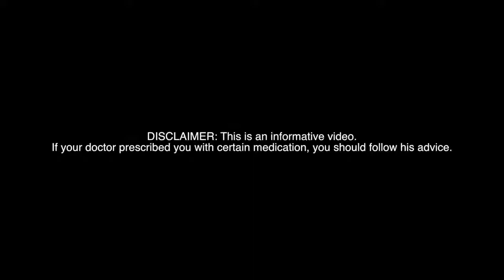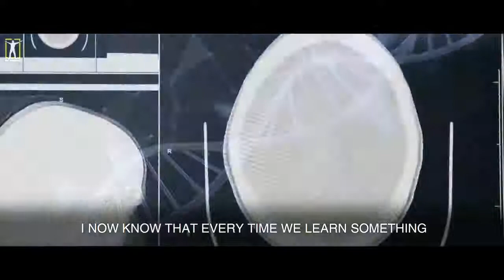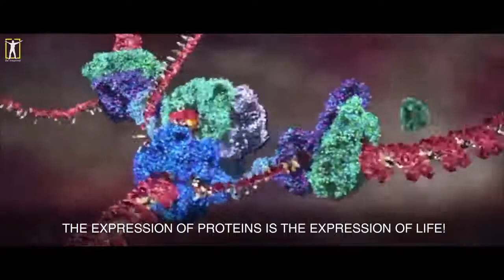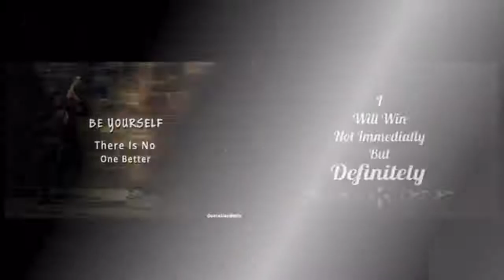The Scientific Proof That You Can Heal Yourself - Dr. Joe Dispenza - Motivational Speech